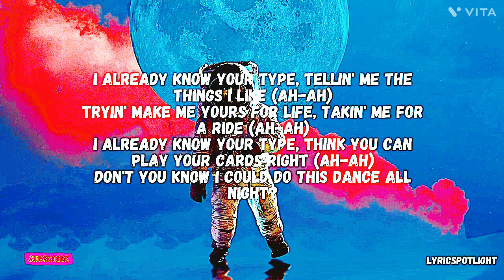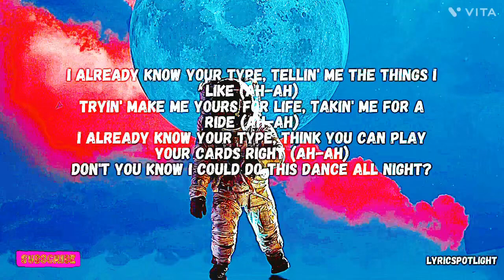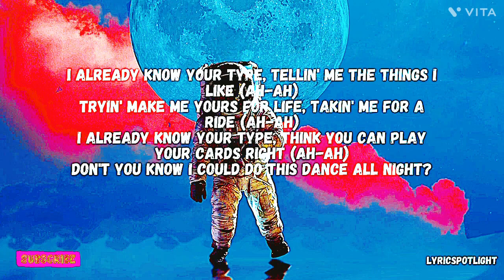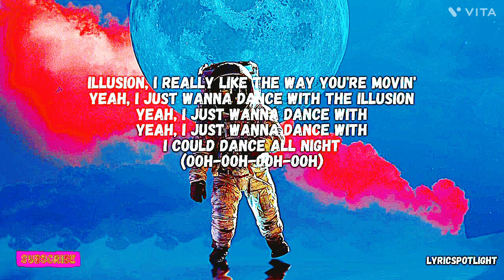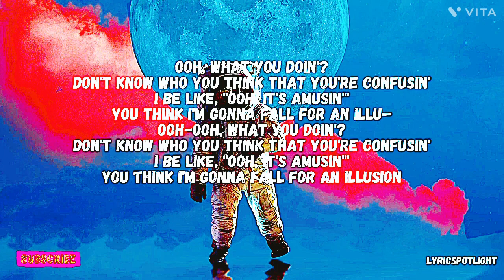Illusion Song remix !!!